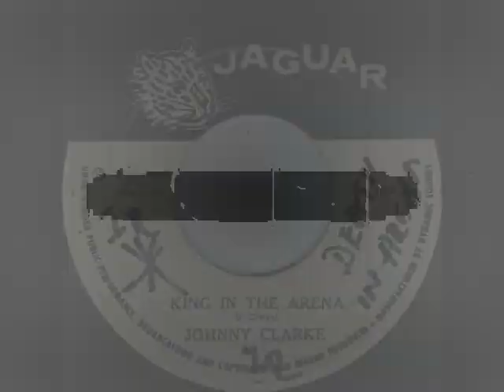Johnny Clarke - King In The Arena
Johnny Clarke - King In The Arena (1977)
7-inch
label Jackpot